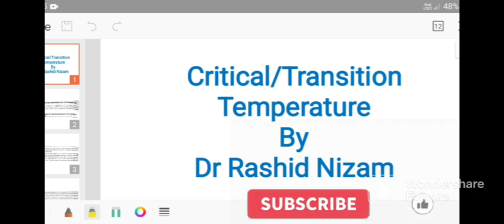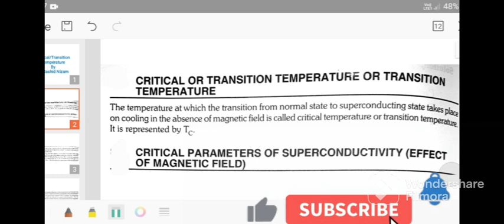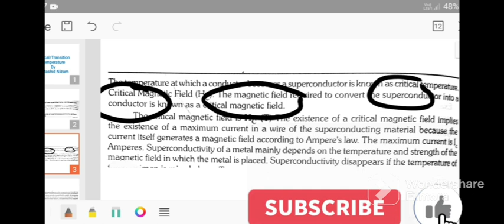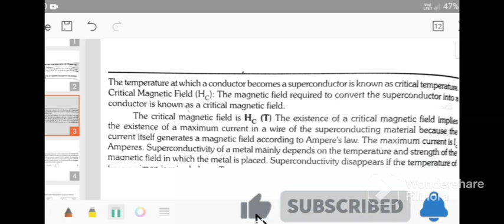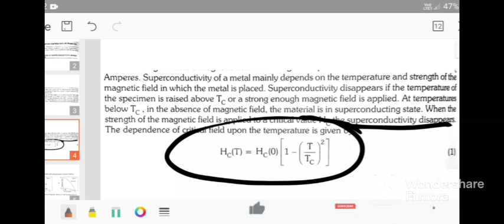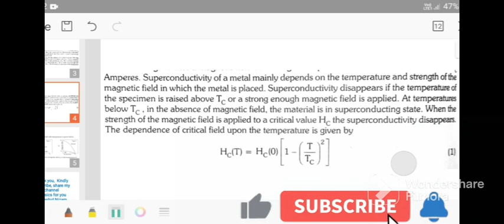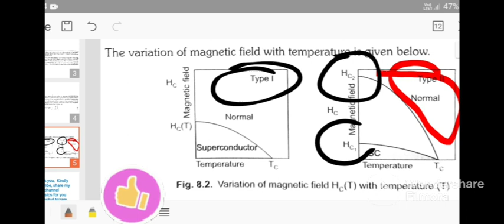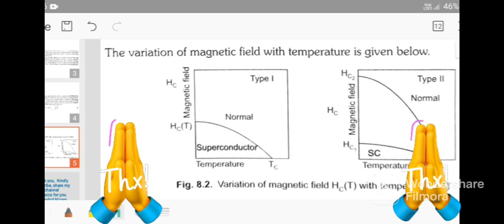Critical/ Transitional Temperature, Critical Magnetic Field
The critical temperature (Tc), or the temperature under which a material acts as a superconductor, is an essential concern. For most materials, it is between absolute zero and 10 Kelvin, that is, between -273 Celsius.